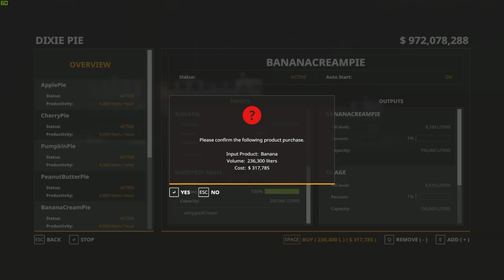Dixie A. Delight Pie Company "Ricciville" Mod Review Farming Simulator 19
Today we take a look at Dixie's Pie Factory by: Oldman102. Another fantastic factory added to the map. This takes 10 different products to get it up and running "all products I've reviewed" Your reward is delicious pies to sell for a great price. 7 different pie types as well as silage and recycle pallets. Mod works and runs perfectly and with no errors in the log. I love it.  Additional information and links below in the description.

PC Specs:

MB - Gigabyte H170-DS3H
Monitor - 27" Acer Predator XB1 165hz 2560/1440p G-Sync
Keyboard - AZIO "Backlit"
Game Pad - Logitech G13
Microphone - Blue Snowball "Black"
Headphones - Sony Wireless
Racing Wheel - Logitech G27
Controller - Xbox 360 Wireless
Editing Software - Vegas Pro 14
Communication - TeamSpeak 3
File Sharing - DropBox